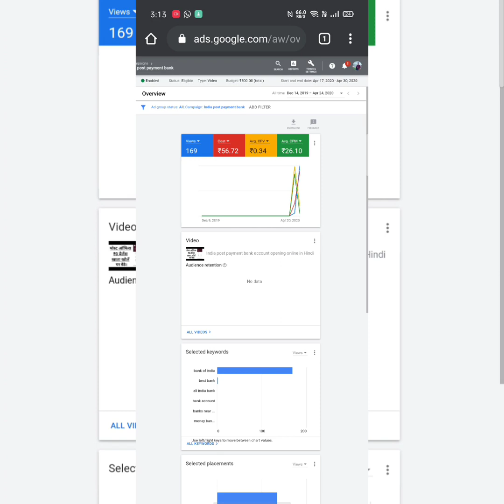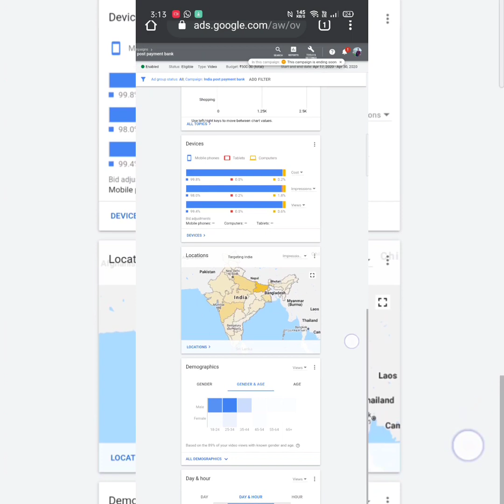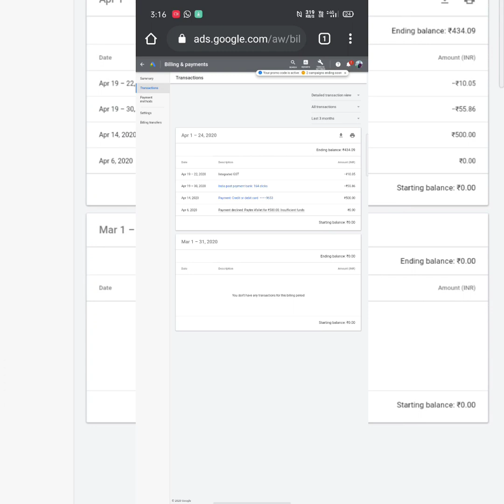How to get & redeem Google Ads promotion code।How to work Google Ads promotion code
Google ads 2000 credit Hindi
Note this video is in Hindi voice

Where to enter your promotional code in google ad?
How do I get a promotional code for Google ads?
How can I get free Google ads credit?

Google Ads 2000 credit
Google Ads 2000 credit in hindi
How to get free $200 and Google ads credit and redeem Google AdWords coupon 2020